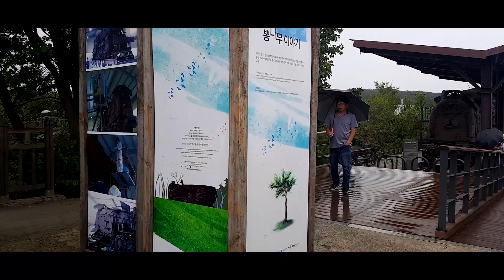South korean Border | Imjingak | 임진각